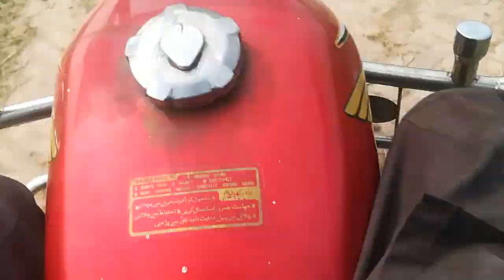Sandhanwala village beautiful memory Kuchh yaden Mandi Road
Most beautiful sandhanwala marriage this place is very famous my old memory Mera Bachpan Yahan per Gozara hai.

Tere Bina Dil Nahi Lagda Mera Dholna Ho Lamhe Ho baten Koi Na Jaane Kaise Kaise Yad barsate bigi bigi Yad Sawan Ki gehrai Se Gehra Hai Apna Pyar gairon Se Khush Naam Se jaise ki vah bahar Kahan Se Ye Hawa Aayi Aaj Fir Teri Yad Aaye.sandhanwala